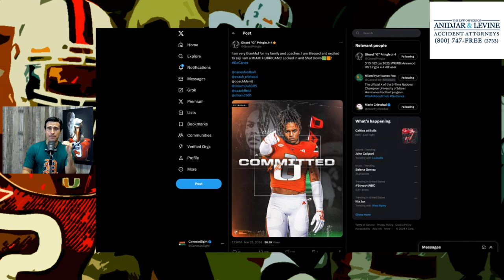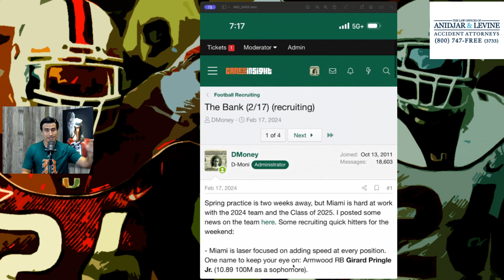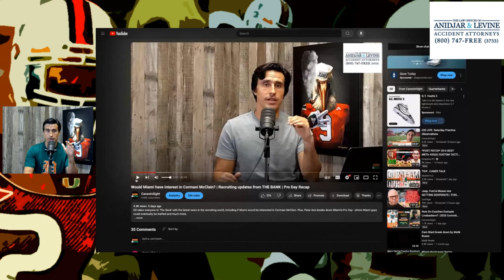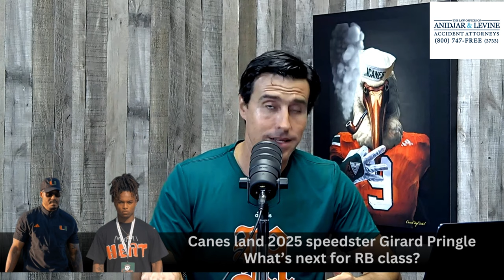INSTANT REACTION: Girard Pringle commits to MIAMI | Elite 2025 RB with TRACK SPEED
The Canes land 2025 4-Star RB commit Girard Pringle . D$ gives you everything you need to know about the speedster RB.

CANES CONNECTION

☑️ Canes Insight on Twitter:

 / canesinsight   ☑️
📸 Canes Insight on Instagram:

 / canes.insight   📸